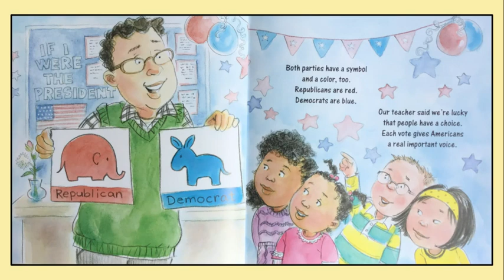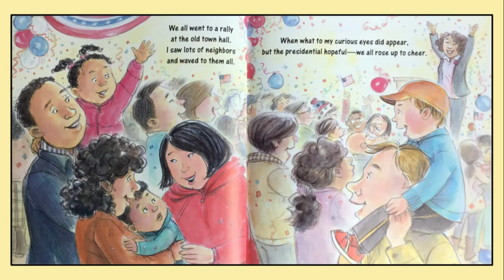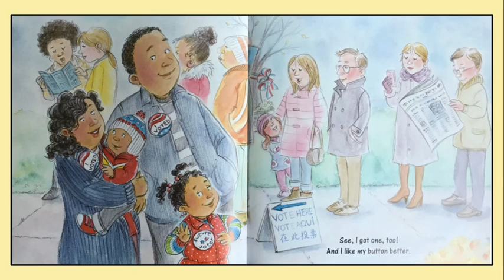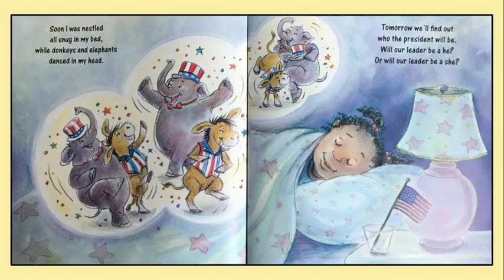READ ALOUD: The Night Before Election Day by Natasha Wing (2020) Virtual Academy Books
This video is a READ ALOUD for the newly published book, The Night Before Election Day by Natasha Wing (2020). This timely story introduces Election Day to a new generation of future voters!

Our books fall under the following categories:

Remote learning read aloud books for kindergarten.
Distance learning read aloud books for kindergarten.
Stay at home books.
Virtual Academy books.